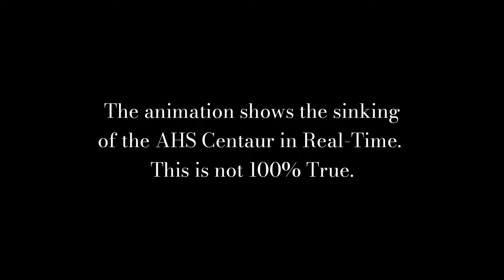AHS Centaur Sinking in Real-Time Animation! Specjal For The 79th Anniversary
The AHS Centaur was an Austrian ship. It was built in Greenock, Scotland. AHS Centaur was launched in 1924 as a freight and passenger ship and, until the outbreak of World War II, served the line between Western Australia and Singapore, transporting passengers and animals for slaughter. In 1939, the AHS Centaur was incorporated into the Royal Australian Navy as an armed transport ship. However, in January 1943 it was converted into a hospital ship. During her second voyage on May 14, 1943, she was torpedoed and sunk by a Japanese submarine. Inside the ship, a huge fire broke out after that. The ship listed to port and sank. Of the 332 people on board, only 64 of them survived, including one woman. 268 people died there. The survivors had to wait about 36 hours for rescue.

This is an animation of the AHS Centaur sinking from the torpedo impact to slid under the waves in real time. It is not 100% accurate or true what happened. It is mainly based on another Real-Time AHS Centaur animation by Jesse Gillett, and on several other sources such as Wikipedia. The animation was created to remind you of this 79th anniversary and what the sinking looked like.

CHAPTERS:

00:00 Intro
00:20 May 14, 1943 | 04:09 AM
00:45 Torpedo Strike
01:00 Fire & Electricity Failure
01:10 Flooding The Front Bulkheads
01:30 The AHS Centaur is Doomed
01:50 Loss of Buoyancy
02:00 Heavy Port List
02:10 The Fire Was Gone
02:20 The Final Plunge Begins
02:40 The Funnel Collapses
02:55 The Last Moments
03:00 The AHS Centaur is Gone...
03:10 Outro

CREDITS:

Ship model: by Me
Interior model: by Me
Animated on: Prisma3D v1.3.2
Edited on: InShot

Directed by: CentralShips Studios
Made by: CentralShips Studios

Quality: 1920 x 1080 [HD]
FPS: 60

Other Sounds: InShot Sound Effects & Me

- CentralShips Studios